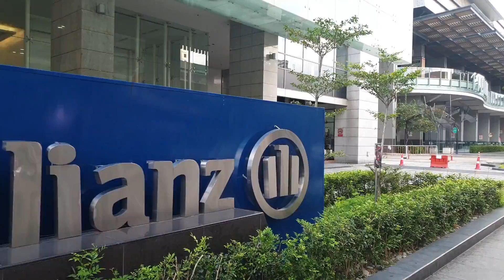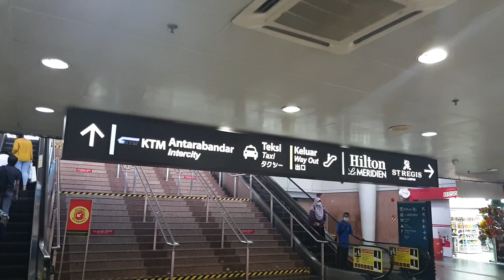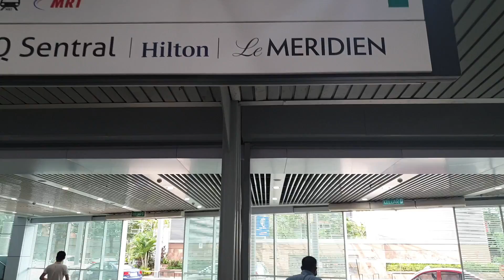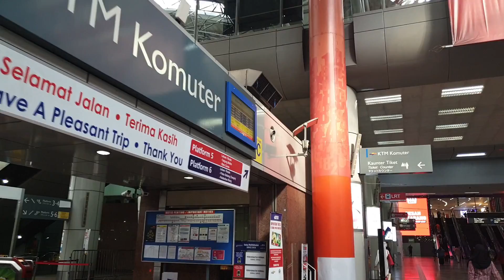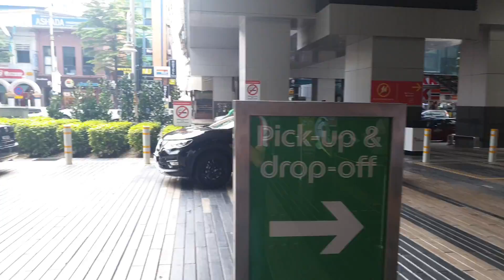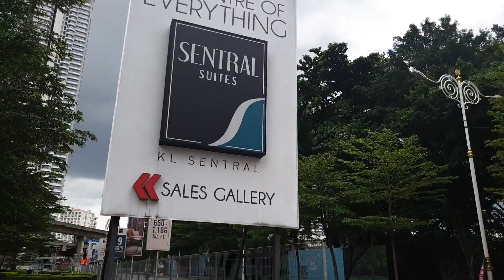Sentral Suit updates May 2020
Walk to Train station